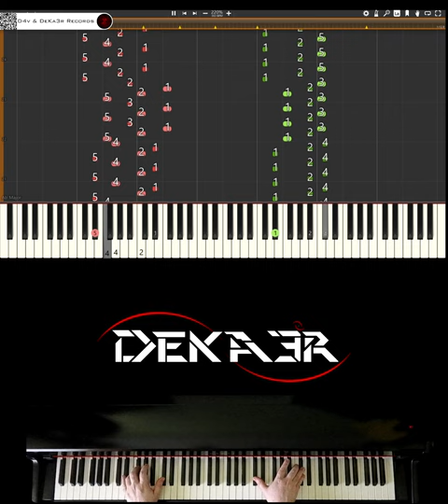🔴 IRL 🎹 RUNNER • CREACIÓN DE SU DIGITACIÓN, MNEMOTECNIA Y ESTUDIO PARA PIANO